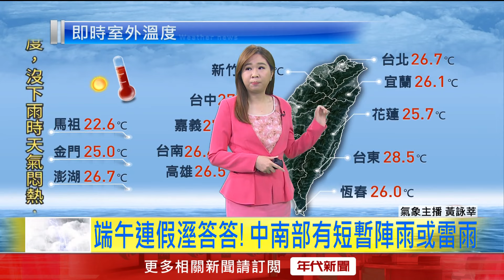年代氣象／收假日溼答答！ 中南部有短暫陣雨或雷雨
這幾天假期溼答答，全台都有雨，今（10）日的天氣和昨日不會差太多，鋒面雖然逐漸北抬，遠離臺灣北部海面，但中南部受西南風影響，會出現不定時的陣雨或雷雨，不過各地午後雷陣雨都很明顯，外出時，仍得帶好雨傘雨具。今日各地溫度回暖，比昨日再熱一些，西半部高溫上看32到34度，部分地區溫度更高，東部也有30度以上高溫。

下載【年代電視】APP：
iOS平台：